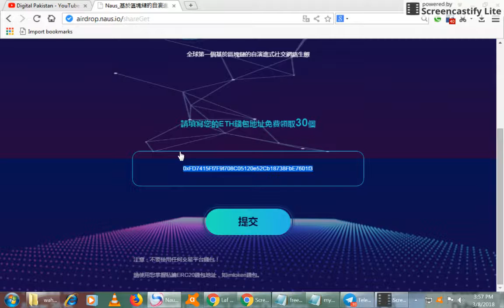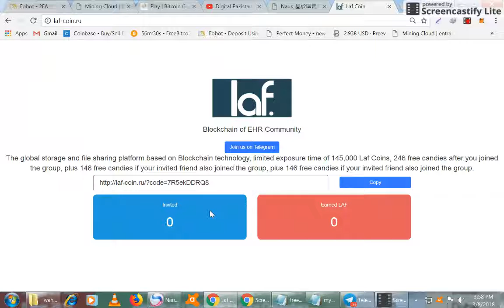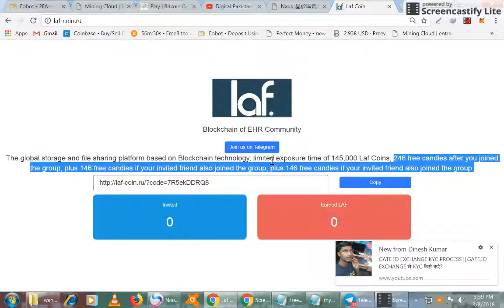2 New Airdrop Join Now and Get 246 Laf & 30 NAUS coins Free!!